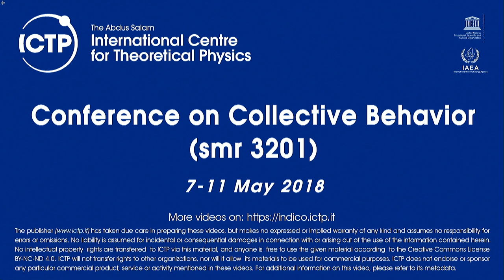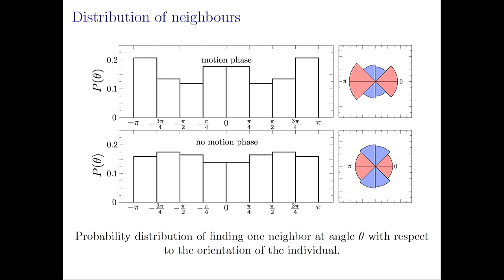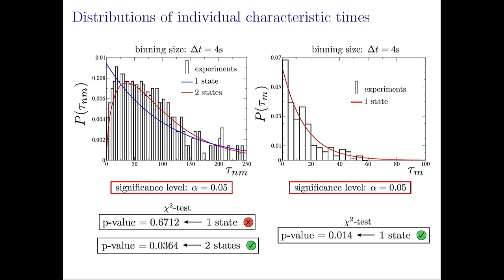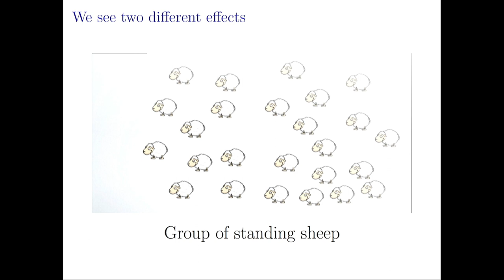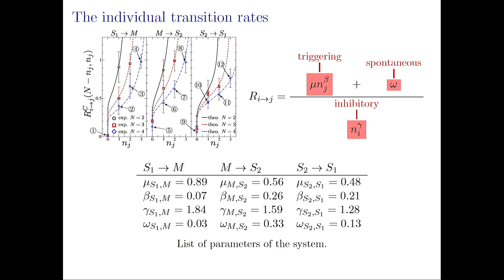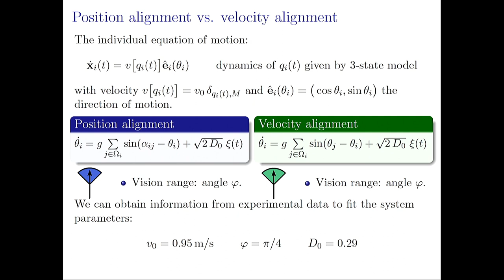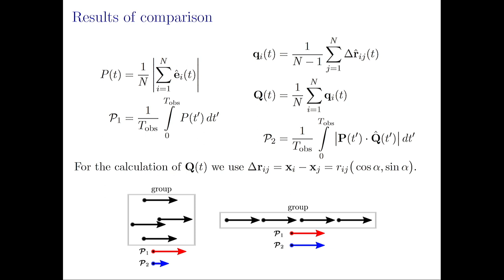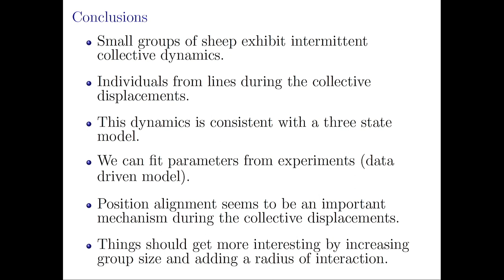Flocking Models without Velocity Alignment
Speaker: Luis Alberto Gomez Nava (U. of Nice)
Conference on Collective Behavior | (smr 3201)
2018_05_08-12_20-smr3201